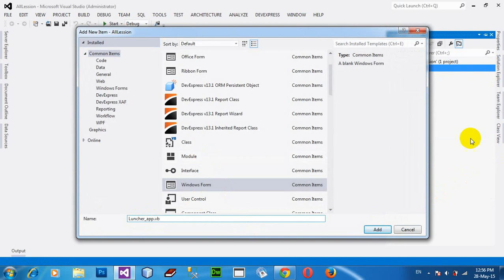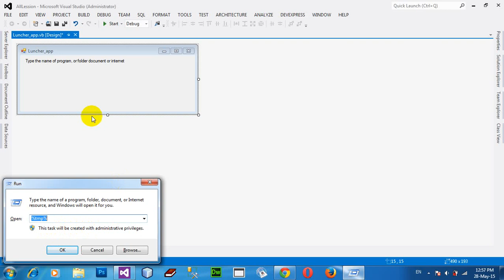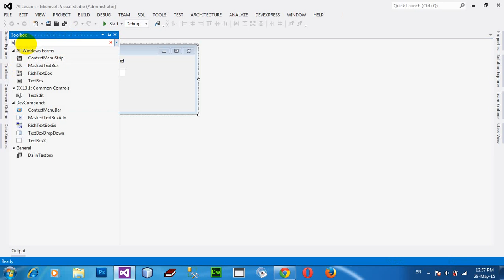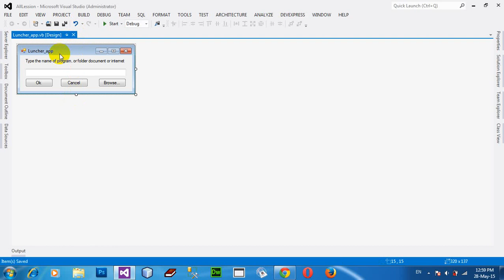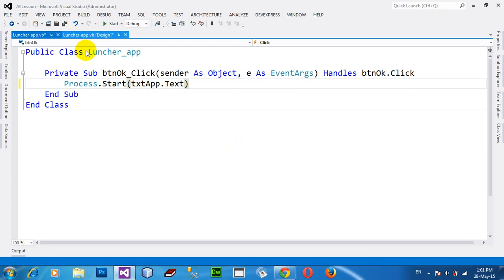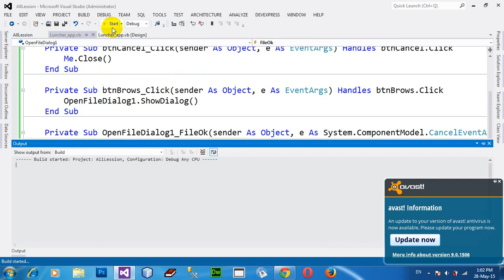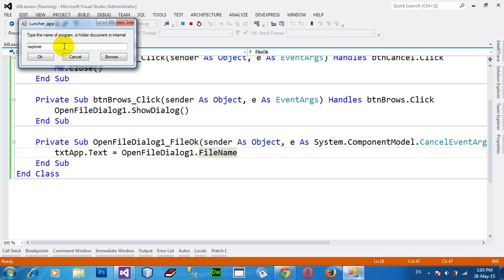How To Make A Application Launcher In VB NET 2012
Make A Application Launcher.